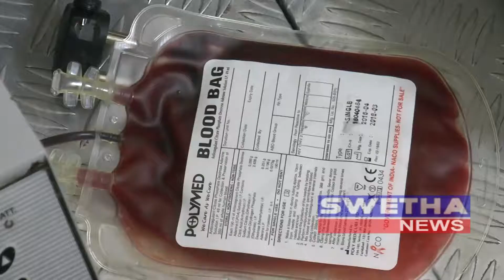తిమ్మాపూర్ మండలంలో వివేకానంద జయంతి వేడుకలు - 12-01-2018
స్వామి వివేకానంద జయంతిని పురస్కరించుకుని. బీజేపీ అధ్వర్యంలో ప్రత్యేక కార్యక్రమాలు నిర్వహించారు. నగరంలోని ప్రభుత్వ ఆసుపత్రిలో... థాలస్సేమియా వ్యాధి గ్రస్థుల కోసం... రక్తదానం చేశారు. వివేకానంద జయంతి సందర్బంగా ఏర్పాటు చేసిన కేక్ ను... జాతీయ కిసాన్ మోర్చా ప్రధాన కార్యదర్శి... సుగుణాకర్ రావు కట్ చేసి సంబురాలు జరుపుకున్నారు. స్వామి వివేకానంద జీవతం... యువతకు ఆదర్శప్రాయమని ఆయన తెలిపారు